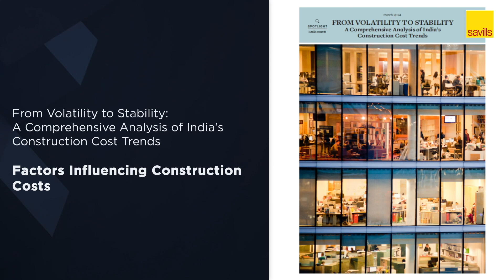Factors Influencing Construction Cost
The choice of materials, intricacy of design, integration of technology, sustainability aspirations and labour costs significantly influence interior fit-out costs. Specifically, fluctuations in material prices can play a pivotal role in cost dynamics. Our report has more details.